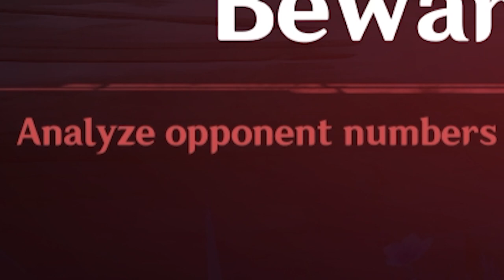I suck at Genshin Impact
Welcome to another episode of how not to play Genshin Impact. In this exciting new addition to this wonderful series, Isotope goes on to demonstrate why he sucks at Genshin Impact PC, as he continues on with his playthrough of the story, as well as some light summons.